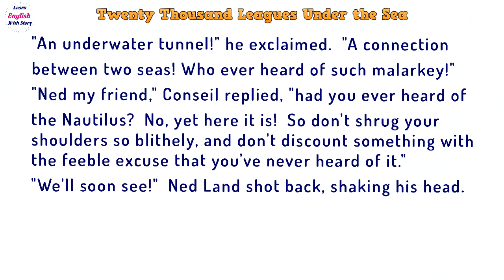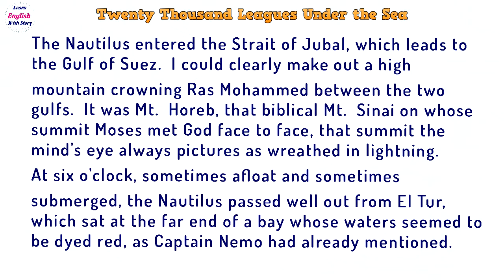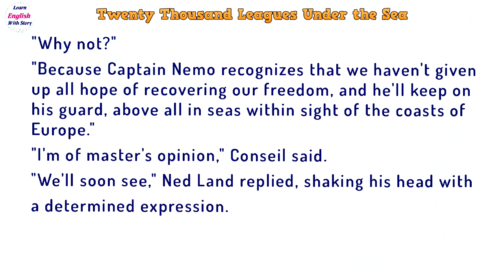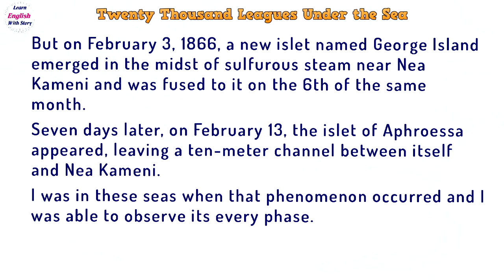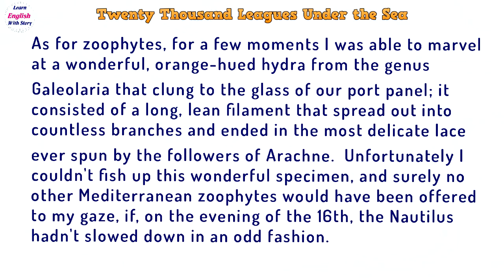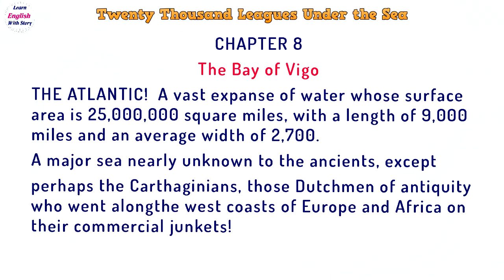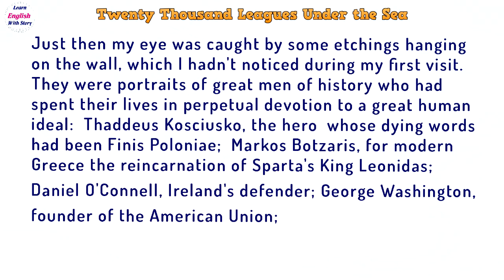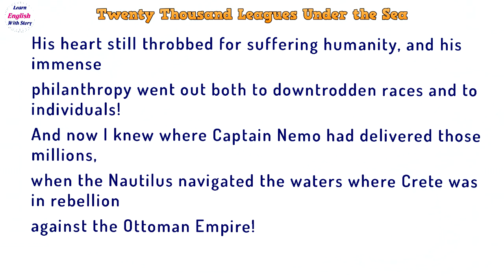Learn English Through Story 📚 Twenty Thousand Leagues Under the Sea Audiobook Part 2 Chap 05~08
Learn English Through Story 📚 Twenty Thousand Leagues Under the Sea Audiobook Part 2 Chap 05~08 Level 4

Twenty Thousand Leagues Under the Seas: A World Tour Underwater is a classic science fiction adventure novel by French writer Jules Verne.